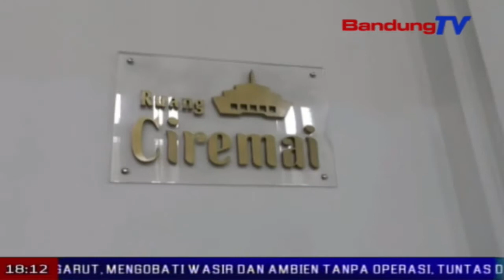Inflasi Tinggi, 10 Pasar Akan Direvitalisasi | SBR | BANDUNGTV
| SBR | BANDUNGTV | FARHAT MUMTAZ | Tingginya tingkat inflasi di jawa barat yang mencapai tiga koma lima puluh empat persen year on year, membuat tim pengendali inflasi daerah atau tpid melakukan beberapa langkah. salah satu langkah yang dilakukan, yaitu membangun pasar induk dan merevitalisasi sepuluh pasar di jawa barat.